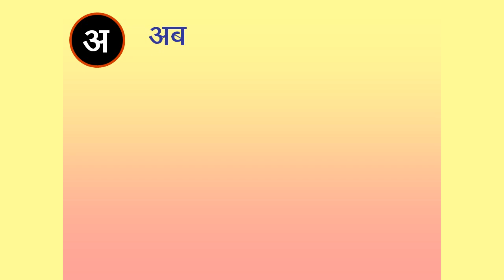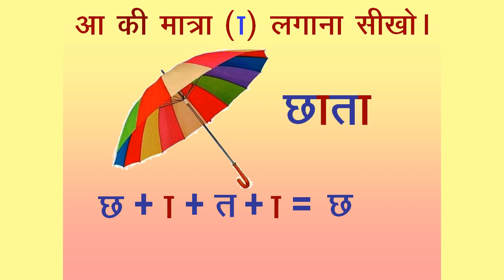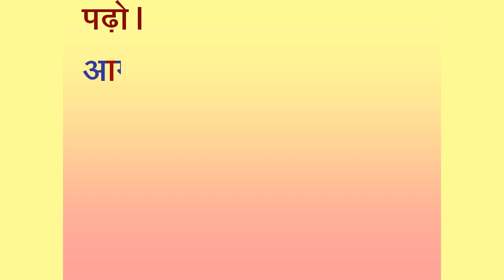Class 1 Hindi || मात्रा ज्ञान || आ की मात्रा || Online Guide for Parents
Hindi lesson No. 7 for class 1 added to the playlist  "Class 1 Hindi". The students learn about the words formed by using aa ki maatra.